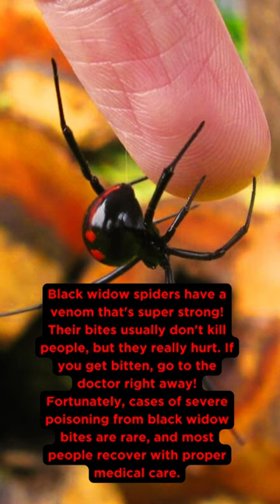Does The BLACK WIDOW SPIDER Kill People?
In this short video, we explore this question and find out the truth behind the myth that the black widow spider kills people. Along the way, we learn some interesting facts about this spider and its deadly bite.